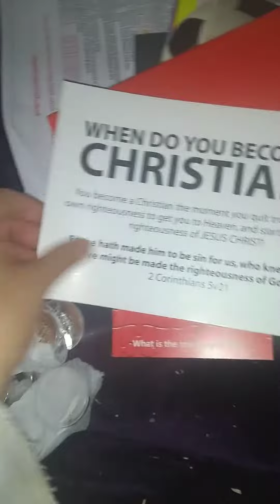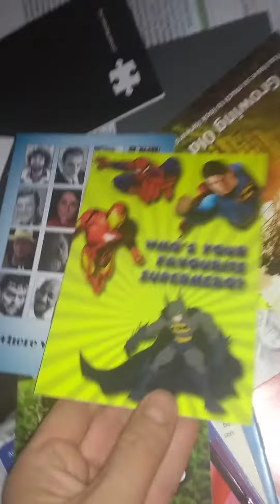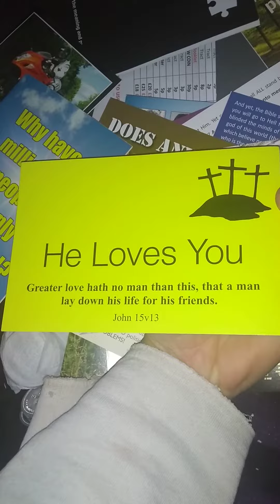Delivery gospel coins has arrived and a suprise